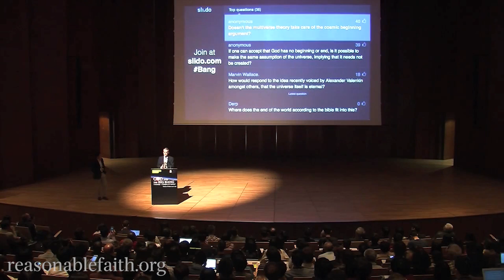Does the Multiverse Avoid a Cosmic Beginning?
In the award-winning film The Theory of Everything, the young Stephen Hawking describes cosmology as “a religion for intelligent atheists.” The film then explores the theological implications of two cosmological models defended by Hawking. Do these models in fact have the implications which Hawking attributes to them, and will cosmology play successfully the role of a surrogate religion? In the dialogue between science and theology, philosophy plays a crucial role. In this talk, Dr. Craig will respond to Hawking's claim to have eliminated the Creator of the Big Bang.